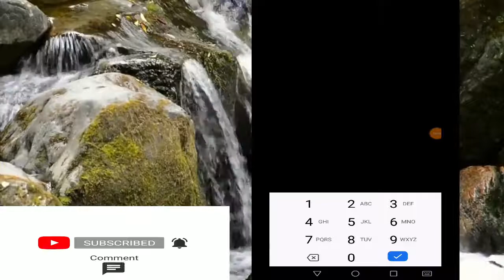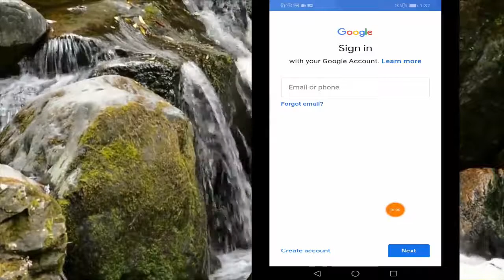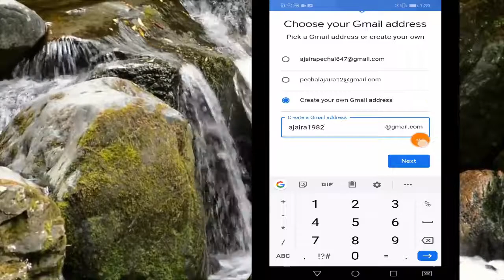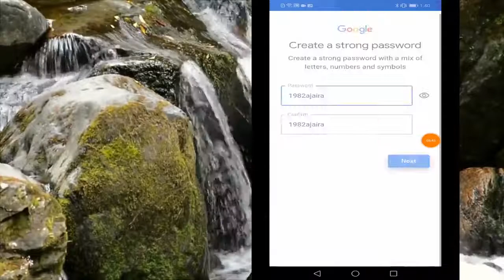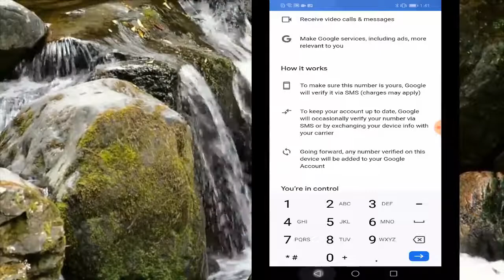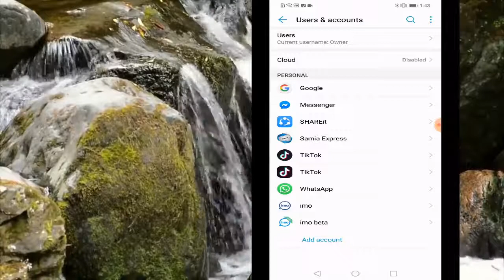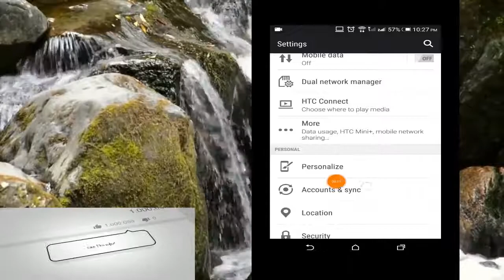কিভাবে জিমেইল অ্যাকাউন্ট খুলবেন?how to create gmail account in bangla।।on mobile।।eng team tube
কিভাবে জিমেইল অ্যাকাউন্ট খুলবেন?how to create gmail account in bangla
যারা ইমেল বানাতে যানেন না তারা শিখে নিন এই ভিডিও দেখে শিখে নিন। আপনাদের যেন কিছু উপকার হয় তাই রাত যেগে আমার এই ভিডিও গুলু বানানো।eng team tube